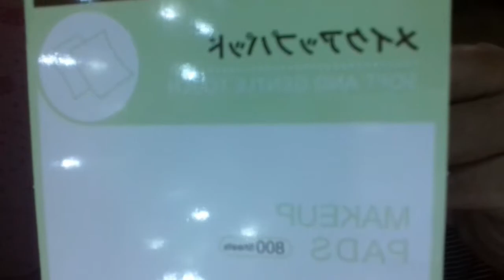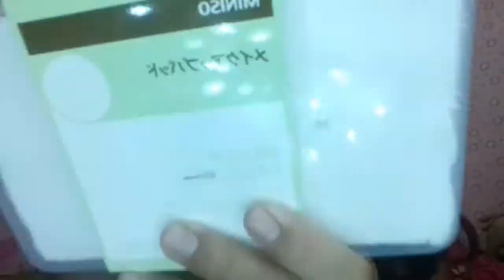MINISO MAKEUP PADS || UNBOXING + RIVIEW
Terima kasih yang udah klik video ini!!!

Di video kali aku mau unboxing & review Makeup Pads dari MINISO.